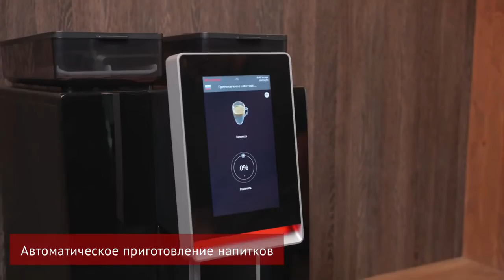Профессиональная кофемашина Dr.coffee PROXIMA Minibar S